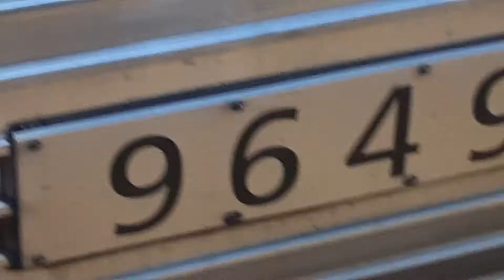Amtrak 461 arriving in Greenfield, MA NB